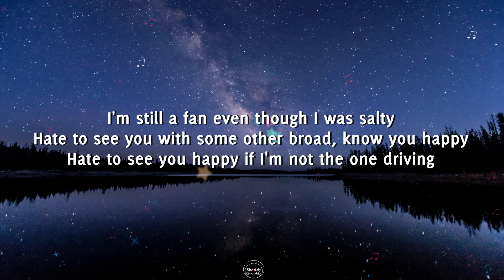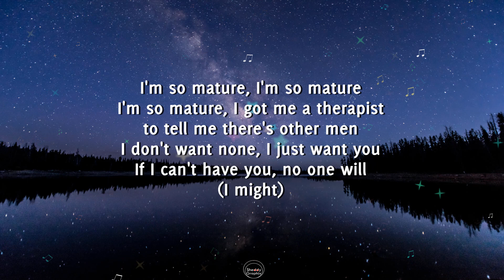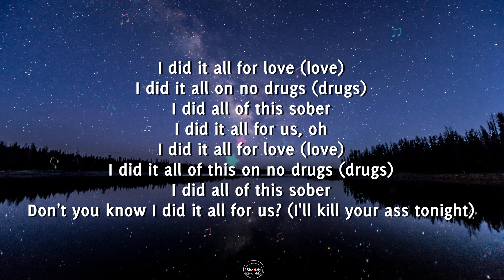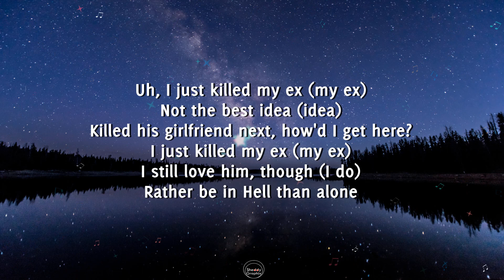SZA__Kill Bill__Lyrics Video